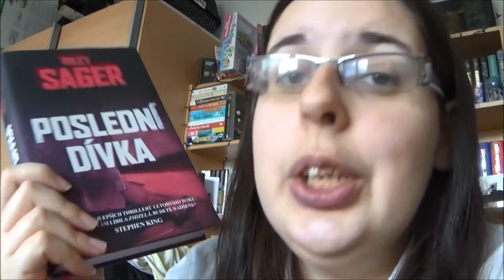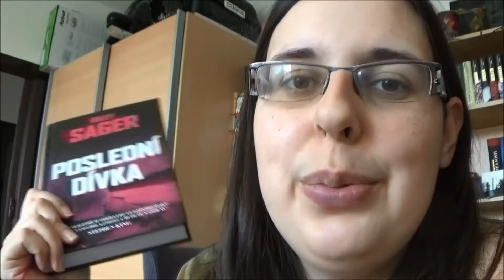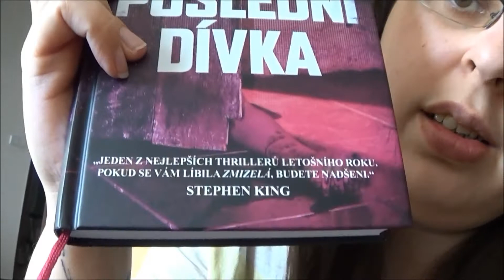Vlogy z lockdownu #23